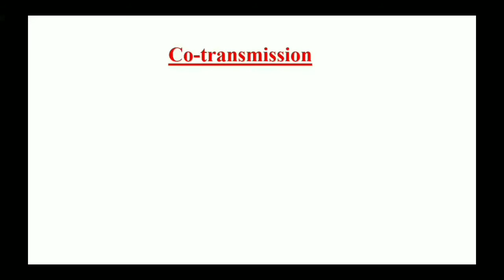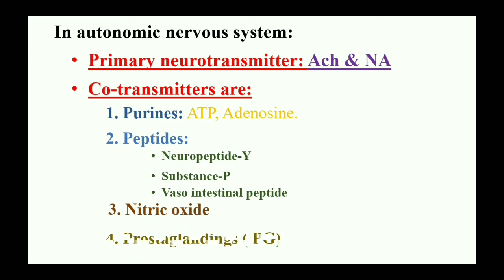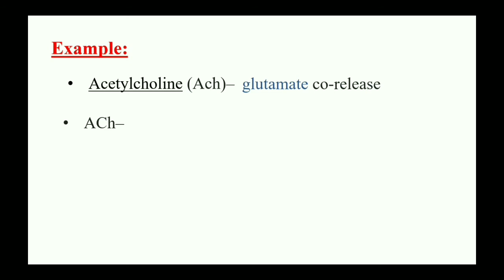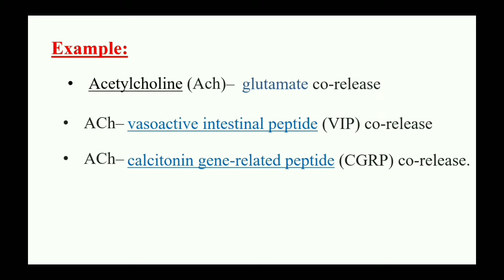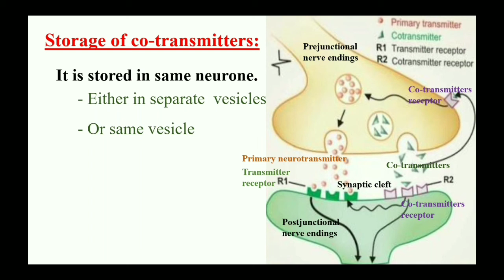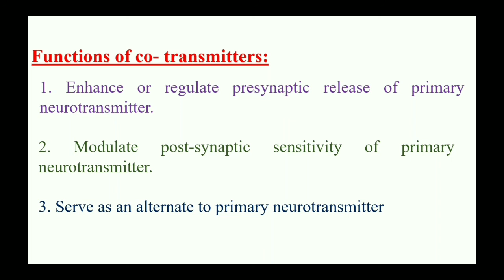Cotransmission in autonomic nervous system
key pharmacy#cotransmission

Hello guy's
Welcome to key pharmacy...
What is co-transmission in autonomic nervous system?
What is co-transmitters?
Classification of co-transmitters.
Storage of co-transmission.
Function of co-transmission.
I hope you will like this video..
Enjoy it, like it & comment me.